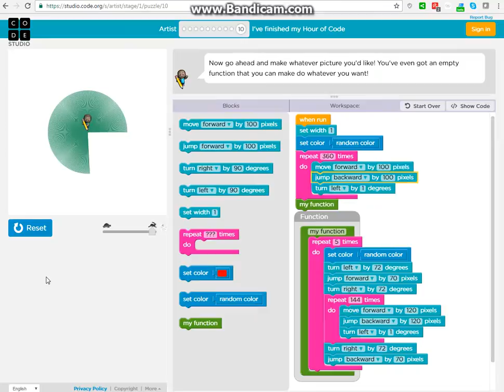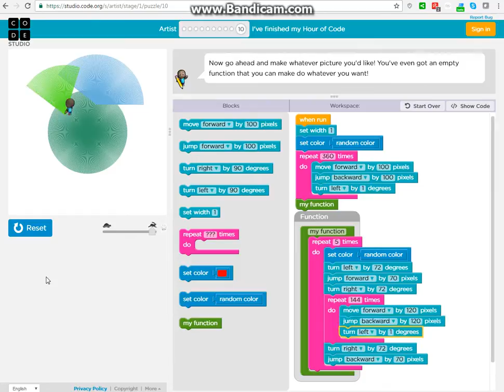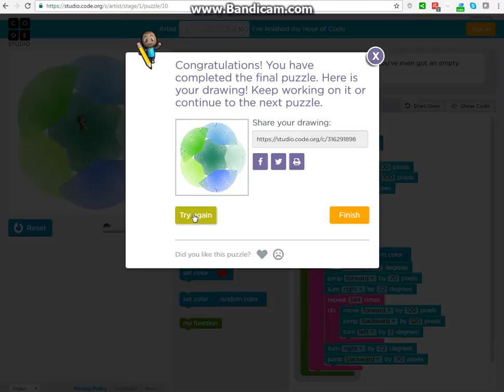Hour of Code - Artist - Level 10 - LACE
LACE
Now go ahead and make whatever picture you'd like! You've even got an empty function that you can make do whatever you want!